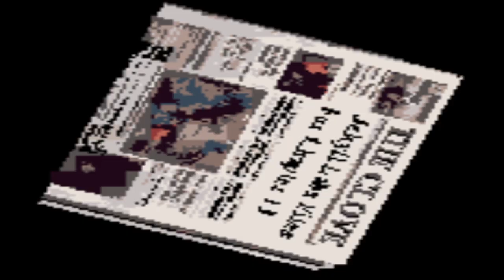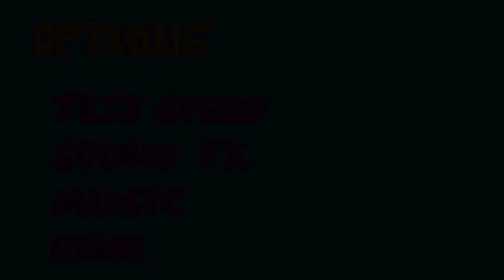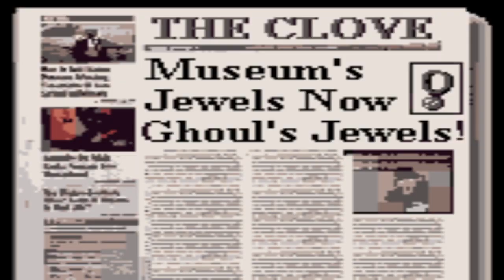Scooby-Doo! Classic Creep Capers #1 - It's A Mystery!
As chosen by my wife, we are digging into one of her childhood games to see if we can solve the mystery of Mr Hyde with Scooby and the gang. The fantastic five themselves! Mystery Inc!

In this volume, The gang break down outside the Jekyll Mansion while chasing down a jewel thieving ghoul, meet the residents of the Mansion, Shaggy being the worst as the gang try to solve the demented mystery of Mr Hyde and his mysterious Laboratory.

All this and more in Scooby-Doo! Classic Creep Capers , vol.I

Youtube - @Manlons Mugen Fight Night!